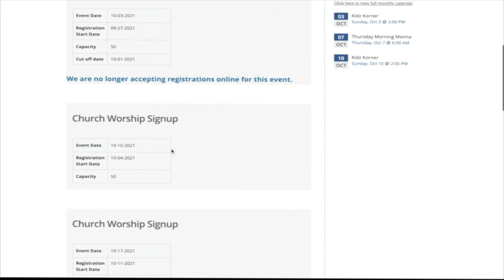Union Wesley AME Zion Church February 5, 2023 Announcements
Union Wesley African Methodist Episcopal Zion Church
Rev. Dr. Brian S. Relford, Sr., Pastor